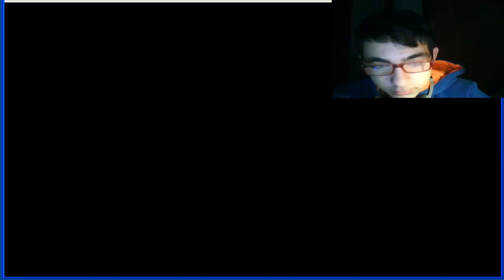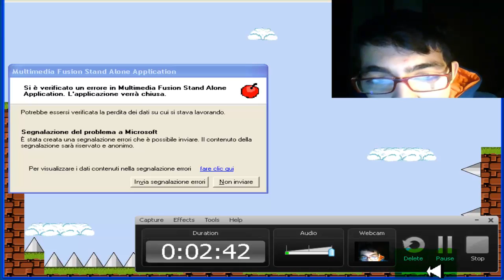MA CHE CAZZ DI GIOCO E ?!?!? I WANNA BE THE GUY #01 SCLERO TOTALE HD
Ciao a tutti cari amiche ed amici,sono SimoGaming192 e oggi affronto un gioco che è IMPOSSIBILE da completare :') ma come fanno a creare giochi cosi difficili ?? mah... questo è il primo di una lunga serie di SCLERI nel mio canale quindi preparatevi al meglio ! VI aspetto al prossimo video,ciao !